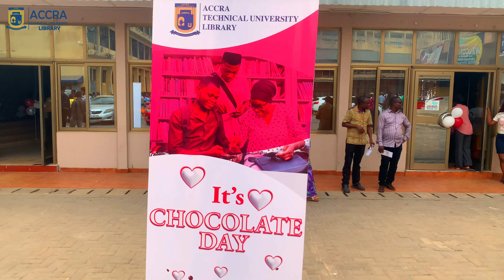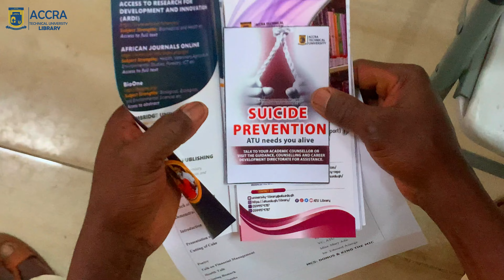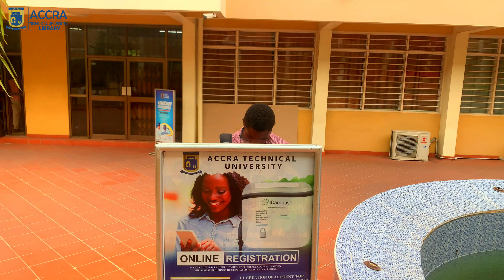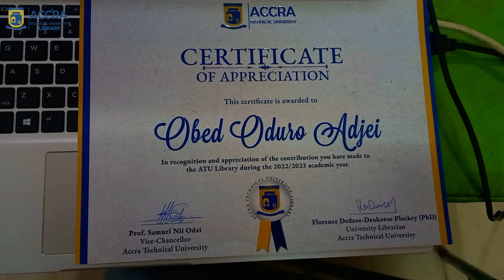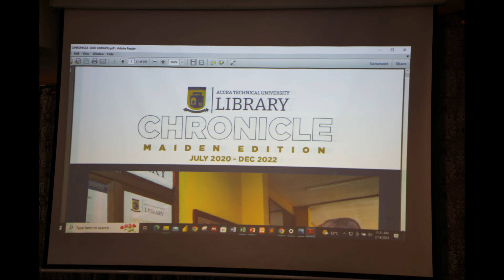Month of Love: ATU Library partners with SRC to celebrate chocolate day (2023) - Full Video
Activities included:
1. Launching of Institutional and ATU Library Chronicle